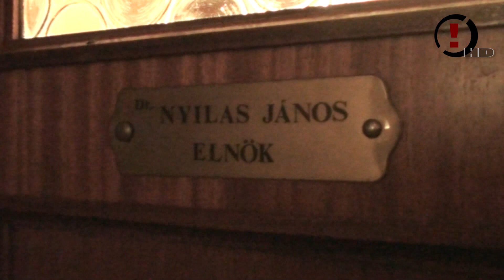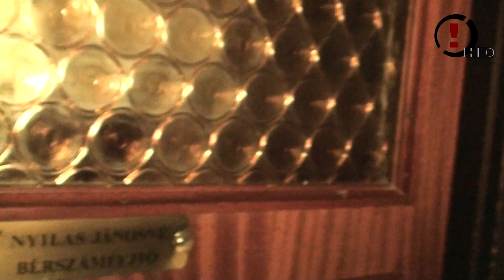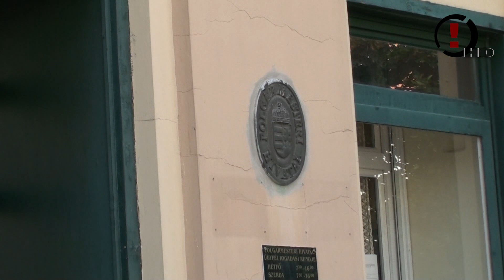barikádTV: Ki a felelős a pusztulásért?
Információt kaptunk, hogy totális pusztulás vár a Mátra gyöngyszemére, a Sástóra. Ez az ország legmagasabban fekvő tava. Kinyomoztuk, hogy résztulajdonosa egy ex-tanácselnök, akit nem is érdekel a tó sorsa. Döbbenetes mondatok hangzanak el...